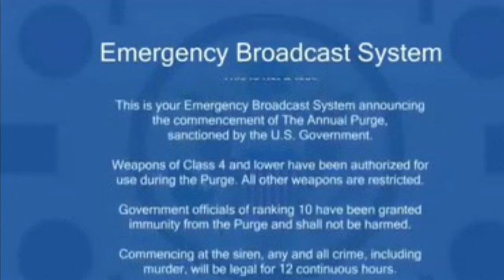The First Purge Movie Review (Non Spoiler)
A review of the prequel in The Purge movie collection.